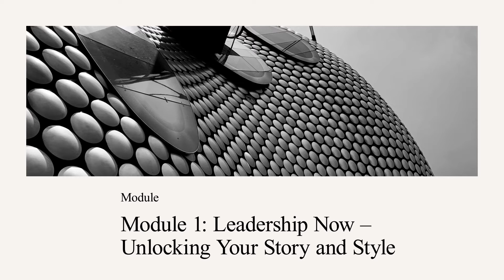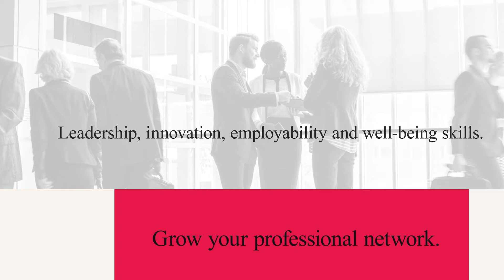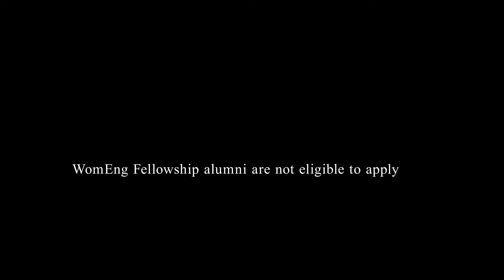WomEng Southern Africa Fellowship Program 2020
Details
Applications call for WomEng Southern Africa Fellowship Program 2020. WomEng Southern Africa Fellowship develops leadership, innovation, employability and well-being skills required by young graduates to succeed in the engineering industry and beyond.

Summary
In 2020, WomEng is redesigning WomEng Southern Africa as an online program; materials and tools will be supplied to fellows to learn in your own space and time. This will be supplemented with regular online chats via WhatsApp and live masterclasses. The program will be run in four (4) modules between September 2020 – March 2021 with an assignment and feedback required at the end of each module. There will be thinking, discussing, writing and reflecting tasks. The program is designed to help shape the way you think about yourself as an engineering professional and leader.

Module
Module 1: Leadership Now – Unlocking Your Story and Style
Module 2: Innovation – Developing Skills for the Future of Work
Module 3: Mental Space – Learning to Recharge and Look After Yourself
Module 4: Employability – Thriving in the Workplace
Engaged fellows will be invited to in-person networking events with leaders from De Beers Group in the country (South Africa, Botswana or Namibia) in 2021.